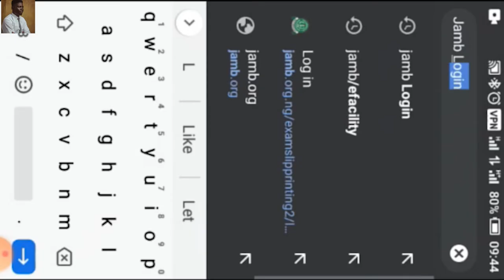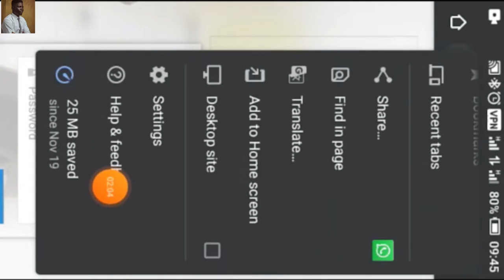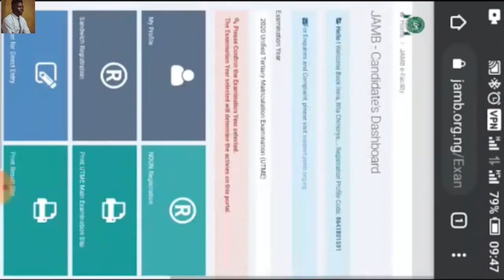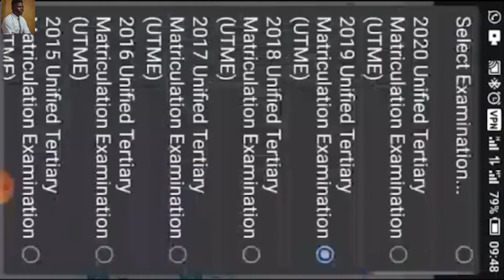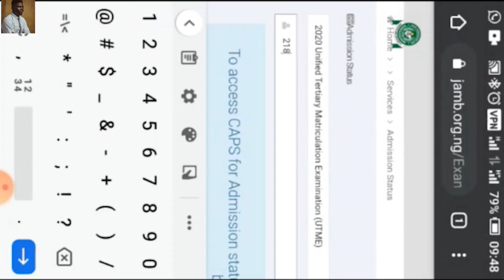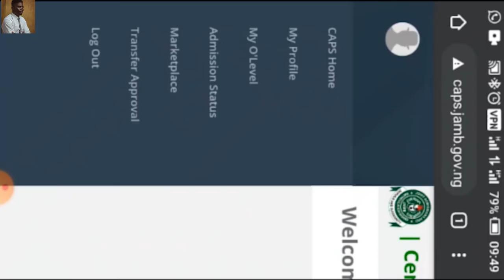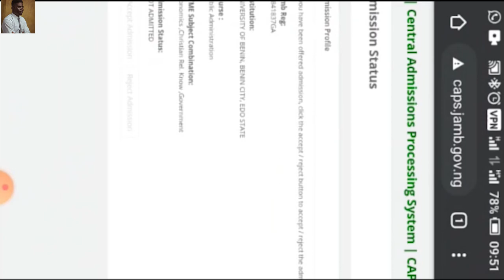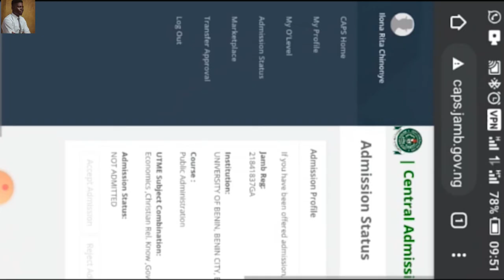How To Check Your Admission Status On Jamb Portal 2023/2024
Here is a Step By Step guide on How you can check if you have been admitted by JAMB in the 2023/2024  Academic session.